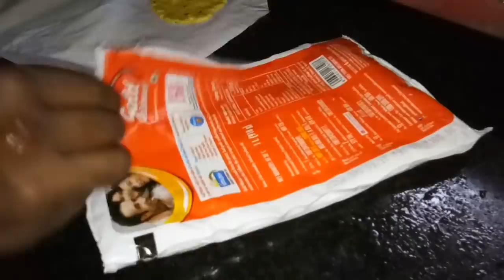Thattai Recipe in Tamil / தட்டை செய்முறை/How to make Thattai in Tamil/Snack Recipes for Diwali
Advance Happy Diwali For the Viewers:-

Diwali Special Recipes in Tamil:- Thattai Recipe in Tamil / தட்டை செய்முறை/How to make Thattai in Tamil/Snack Recipe in Tamil for Diwali:-

Ingredients:-

Urad dhal flour - 2 tbsp
Bengal gram soaked - 50gms
Red chilli - 6-7 nos
Pepper - 10gms
Jeera - 1tbsp
Garlic - 8-10 flakes
Hing - 1 spn
Butter - 50ml
Salt to taste
Turmeric powder - 1spn

Method of Making:

Step 1: Wash the rice and soak for 1/2 an hour and strain it and dry it in a cloth and grind like a flour.
Step 2: Roast the flour in a pan for 15 min and kept aside.
Step 3: Soak the Bengal gram for 20 min add that in a flour.
Step 4: In a jar add red chilli,garlic,pepper and jeera, grind it like a coarse.
Step 5: Add that grinded item into that flour.
Step 6: Add turmeric powder,salt,hing and butter in it and mix it well and make it like a soft dough.
Step 7: Take a paper add little oil and make a samll ball and press with small flat vessel and shape will be good.
Step 8: Fry it in oil till golden colour appears, do the same for remaining dough.

   Now Thattai is ready to serve.

Thattai Recipe in Tamil,Thattai Recipe,How to make Thattai,how to make thattai in tamil,Snack Recipes in Tamil,diwali snacks recipes in tamil,Thattai murukku
thattai,தட்டை செய்முறை,how to make nippattu,nippattu snack,thattai recipe video,chekkalu recipe,chekkalu,recipe thattai snacks,tamil recipes snack